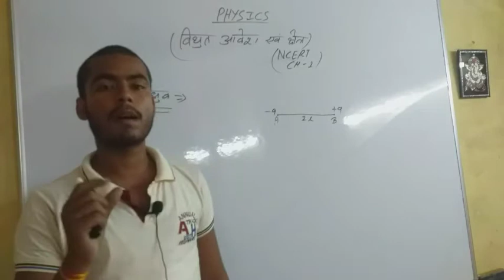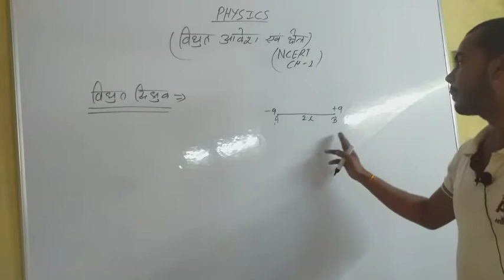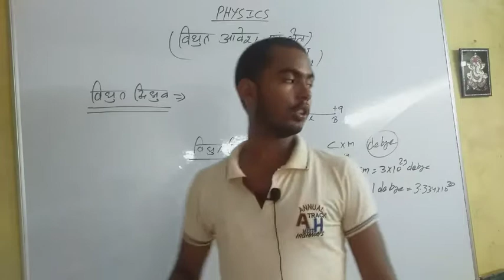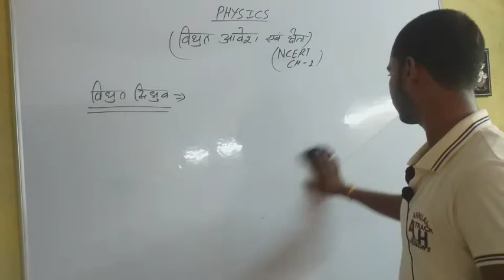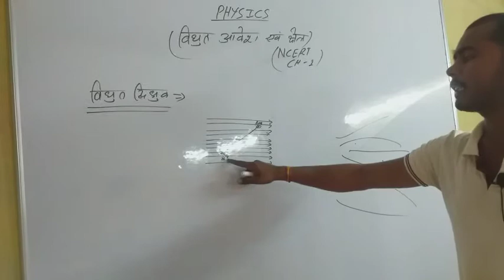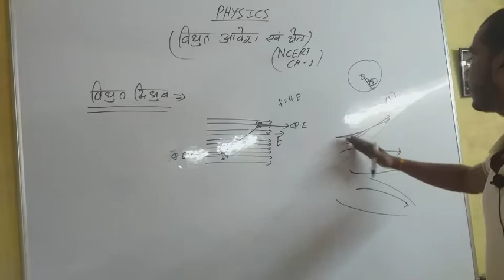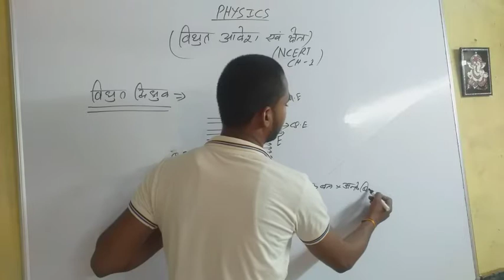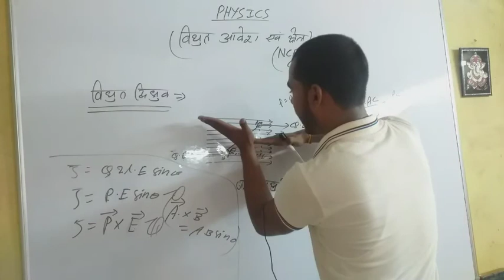class 12th physics (Electricity charge and field)विधुत आवेश एवं क्षेत्र#विद्युत द्विध्रुवvideo-no-12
class 12th physics Electric charge and field  विधुत आवेश एवं क्षेत्र विद्युत द्विध्रुव  द्विध्रुव आघूर्ण 👍👍👍👍👌